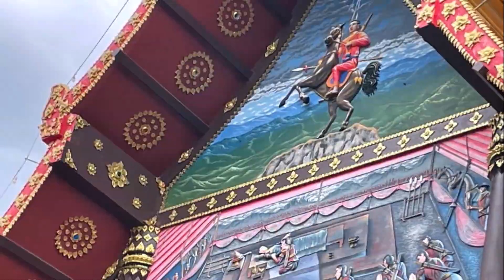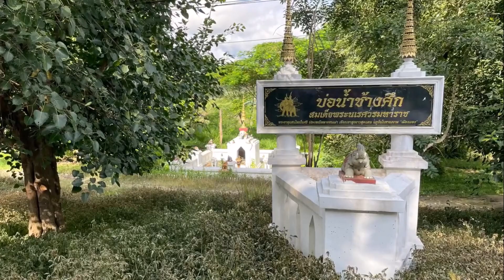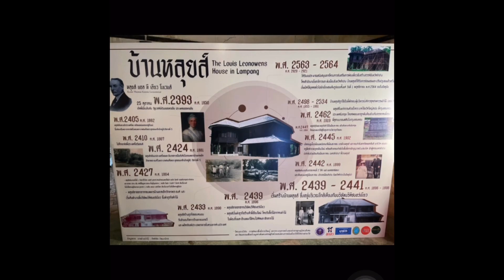Planning a trip to Thailand assistance to have a good traveling to Thailand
planning a trip to Thailand
accommodation, tips for navigating the country, and advice on local customs and culture
best time to visit Thailand
how to get around the country, and recommendations for restaurants and other activities.
information about traveling to Thailand
Thailand travel, Thailand vacation, Thailand tourism, Thailand itinerary,
things to do in Thailand, places to visit in Thailand,Thailand accommodation,
Thailand culture
trips to Thailand

by
Paweena Böhler